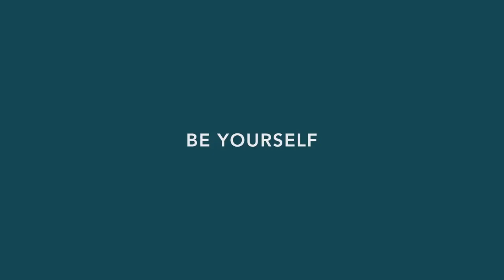BALL Watch - Day Date Marvelight Chronometer - Shining with purpose l Jura Watches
For all the explorers who charge forward, BALL introduce a new addition to our popular series: the Engineer III Marvelight Chronometer. Inside the ultra-robust curves of 904L steel, the added appeal of everyday functionality joins stellar luminosity, trusted COSC precision and extreme anti-magnetic protection.